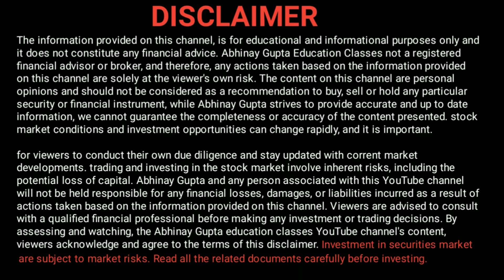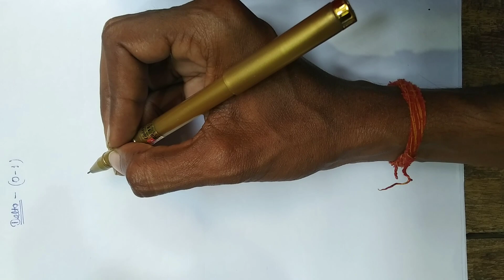Nifty 100 Point बढ़ने पर कितना पैसा मिलेगा!nifty option trading in hindi!@abhinaygupta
Nifty 100 Point बढ़ने पर कितना पैसा मिलेगा!nifty option trading in hindi!
Share Market,Stock Market, option trading basic for beginners, option trading in hindi, nifty 50 live profit, bank nifty live market, fin nifty live market, sensex live market, midcap nifty, nifty next 50,How to invest in stock market for beginners! Groww me open interest kaise check kare, Stock me intraday trading kaise kare, intraday trading kya hota hai, intraday trading karke paise kaise kamaye, groww me intraday trading kaise kare, groww me intraday trading kaise ki jati hai, kam paiso se intraday trading kaise kare, Nifty50, Bank Nifty, Stock Market for beginners,stock market basic class, share market kya hai, share market se paisa kaise kamaye, share market basic to advance!

Nifty 100 Point बढ़ने पर कितना पैसा मिलेगा,
option trading karne se pahle kon kon si baato ka dhyan rakhna chahiye,
option trading ki 5 mistake,
option trading karne se pahle kya kya dekhna chahiye,
nifty 50 me trading kaise kare,
bank nifty me live trading kaise kare,

चेतावनी: शेयर बाज़ार मे ट्रेडिंग/निवेश अपने जोखिम पर  करें! निवेश करने से पहले खुद की रिसर्च अवश्य कर लें! कभी भी ऋण लेकर ट्रेडिंग/निवेश न करें!